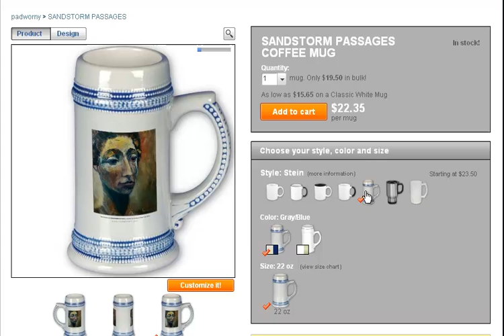AN ORIGINAL PAINTING ART OIL FOLK PORTRAIT COFFEE MUG Example Video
This is a video showing a product made from an oil painting by D. PADWORNY. (It is being hosted by youtube so that it could be embedded in another webpage.)

If you stumble upon it and have any interest in this Item, please | If you are curious to see other work please visit